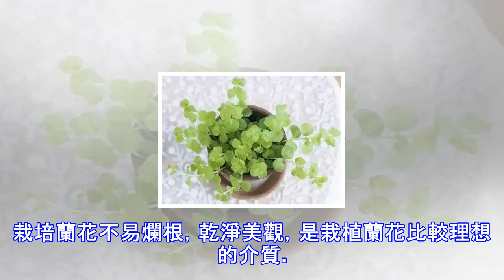養花達人支招：想養好花，關鍵要先把土選對！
不同植物對土壤的要求各不相同，因此我們要首先瞭解不同植物的特性。而下面的則是大多數花卉所喜歡的土壤特性： 一、植物需要什麼樣的土壤1、排水、透氣好如果土壤粘重、板結、排水不暢，植物的根系呼吸作用會收到抑制，植物就不能很好的吸收水分、營養。這樣的土壤如果澆水時水分控制不好，很容易導致根系腐爛，葉片發黃，甚至乾枯死亡。因此排水、透氣的介質對養好植物有非常重要的作用。這樣的介質一般品質較輕、疏鬆多孔。2、肥力足含有豐富的有機質的土壤，也可緩慢持久的釋放養分，利於花卉的生長。一些生長強健，耐貧瘠的植物在沒有太多肥力的土壤也可以健康生長。另外，現在市面上許多的栽培介質是以沒有肥力的，可以通過摻施基肥、後...